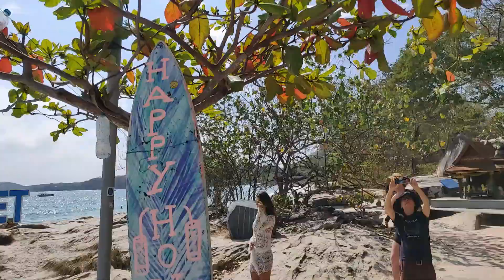Rain and Shine Koh Samed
Our holiday continues with a grey and wet start to the day. However, the bad weather is shortlived and after lunch we are off to the beach again!

Shot on Eken H6S - Oneplus 6
Edited in VideoPad Professional by NCH Software